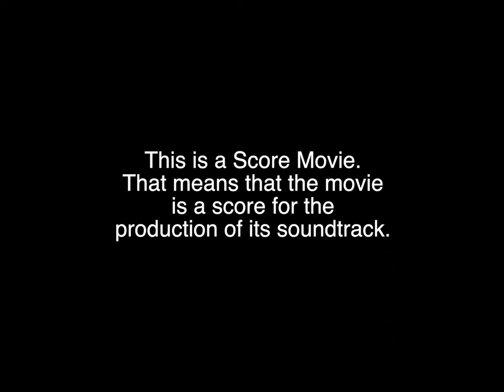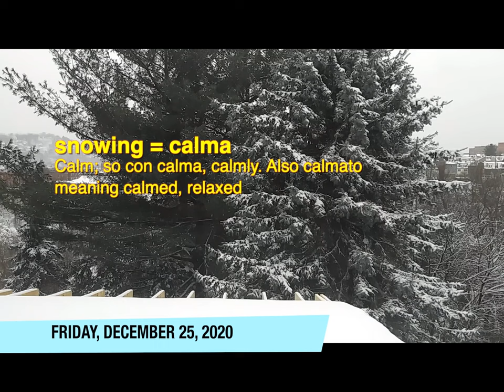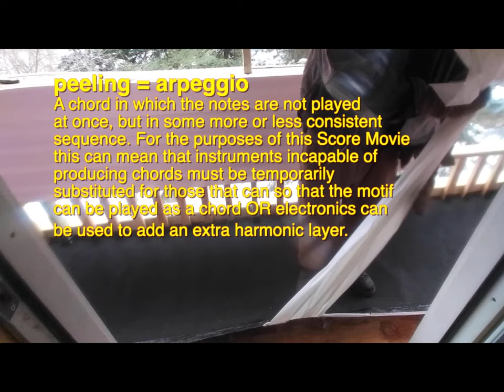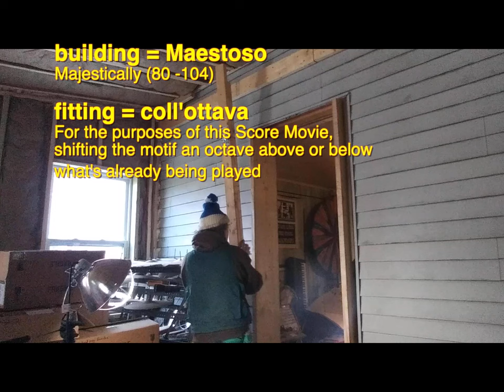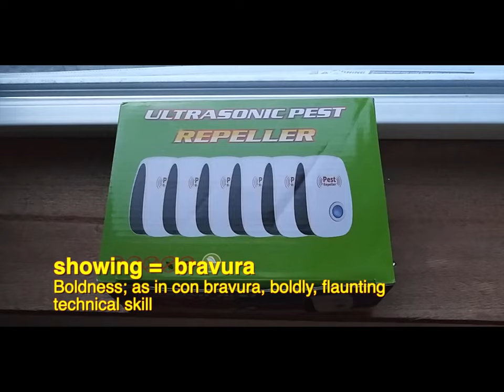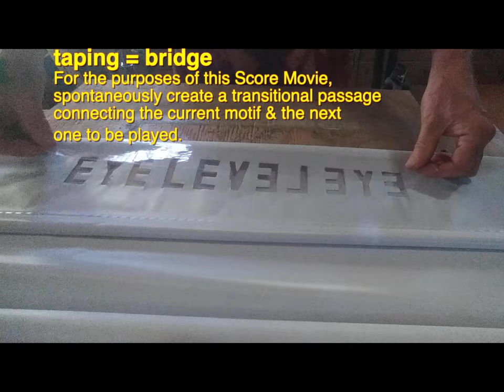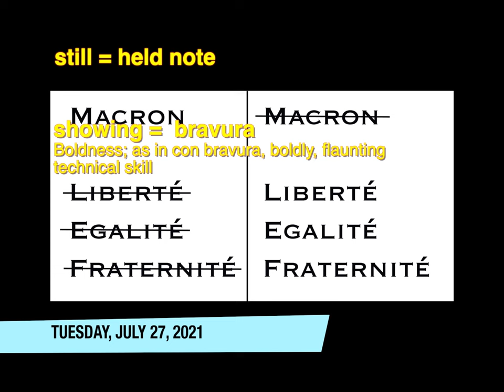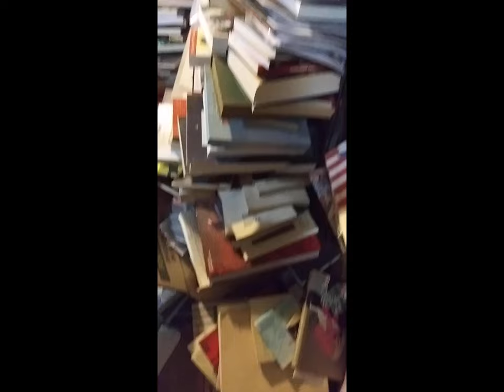Consciousness Expansion Score Movie (revised)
) except that I removed 6:55 of introductory text.  I leave the original online both for curious scholars & because the 1st rehearsal
) was working off of that original score.  Future rehearsals will work off this revised one.

"Consciousness Expansion Score Movie": I've been making "Score Movies", movies meant to function as the scores for the production of their soundtracks, since 1983  This is my 10th one made in 39 years.  It took me roughly 17 months to get it into this form.  I'm working towards getting it performed now.  I certainly hope it will be, I think it's a Magnum Opus.

It has a long & complicated history: starting in October, 2020, I hired someone to build an extension on my house, the primary purpose of which was to double the size of my (M)Usic Rm.  The builder didn't work out so I had to resort to building it myself.  I had some help from Kenny Haney & Ross Nugent as well as a few other friends & a hired electrician.  By the beginning of July, 2021, the (M)Usic Rm expansion was more or less done & I recorded by 1st duet in there w/ my long-term collaborator Ben Opie.  I decided to stop shooting footage of the ongoing process after exactly a year had elapsed in mid-October, 2021.

In the meantime I made 8 movies documenting this process totaling something like 16 hours' worth, having shot as much as 700 hours' worth of footage, maybe even more.  I edited all the 8 edits down to a summary edit a little over 3 hours long.  Then I took THAT edit & edited it down to this, removing all sound irrelevant to the score (although that might not be obvious given that I left in a small flock of geese & a passing train, etc).  I went through every shot & thought of single descriptive words for most of them.  Then I picked a music term to associate with each of these descriptions.  THEN I composed motifs & made titles to explain it all (actually the players get even more detail than appears in the movie).

- April 28, 2022 notes from tENTATIVELY, a cONVENIENCE